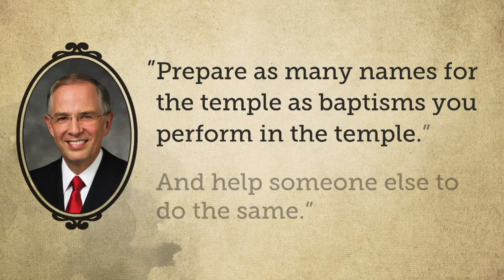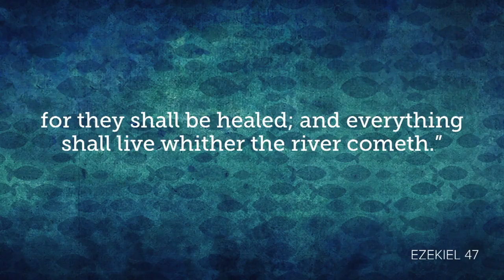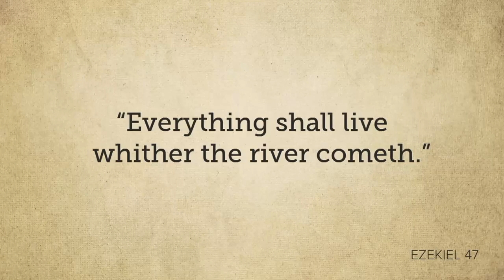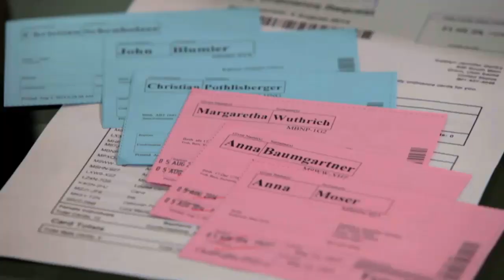OT 44.2 And the River Will Grow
In this video Elder Renlund and his family explain the significance and meaning behind the temple river vision in Ezekiel and how we can become part of the river in our own temple worship and family history work.